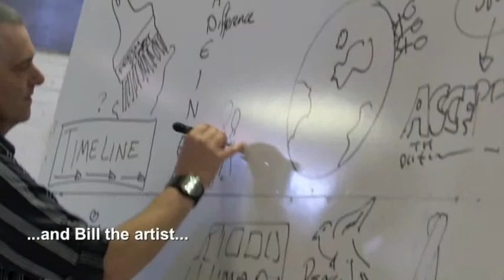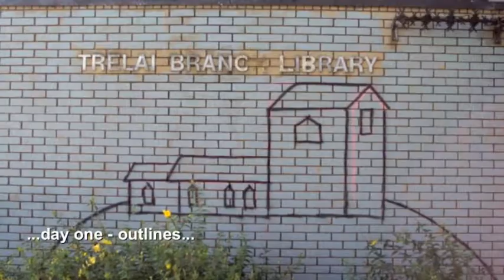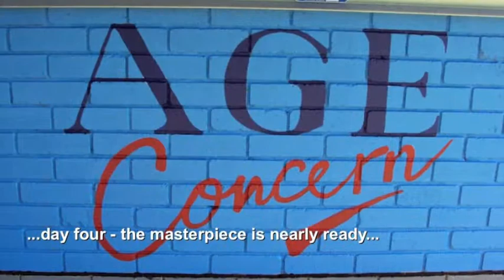CAN DO - ELY LIBRARY MAKE OVER